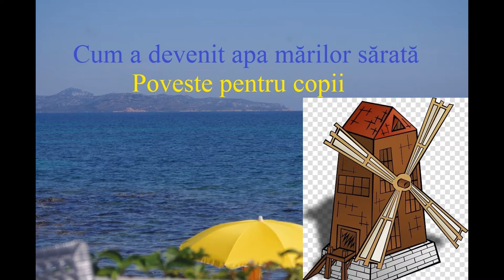Povesti noi pentru copii mici - Cum a devenit apa marilor sarata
Am auzit că ai fost cuminte și din acest motiv vreau să îți ofer în dar o poveste foarte frumoasă, una dintre acele povesti populare uitate de multi.. Vei afla astăzi Cum a devenit apa mărilor sărată.
La plecare, omul i-a dăruit Nataliei o micuță moară de vant, pe care singur o construise. Era cadoul lui pentru familia care îi salvase viața.